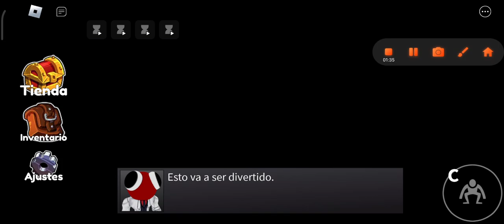rainbow friends película parte 2